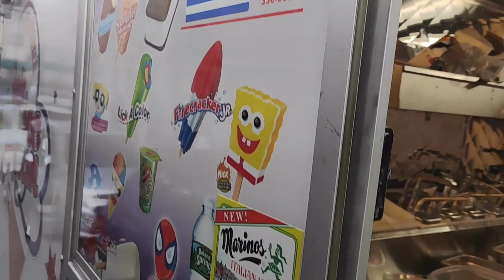AMERİKADA CADILAR BAYRAMINA DENK GELDİM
Newyork ta dondurma satarken bı anda bir kalabalık gördüm ve bir baktım ki cadılar bayramı kutlaması bende katıldım ve bu anları video kaydettim siz sevgili seyircilerle paylaşmak istedim videomu izlerseniz eğer bu emeğine karşılık beğeni ve yorum yaparsanız sevinirim zira ben sizin takip ettiğini beğeni ve yorumlardan anlıyorum..